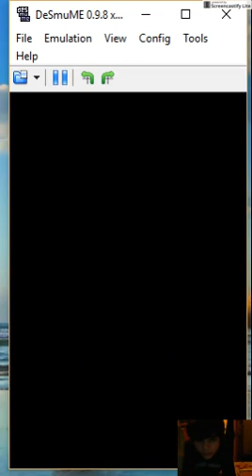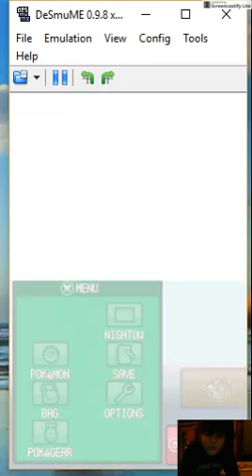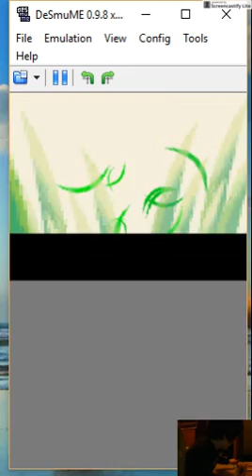Pokemon Heartgold gameplay part 3